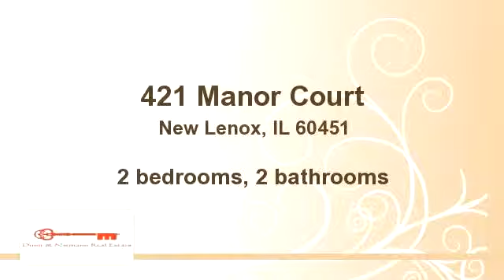421 Manor Court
Bedrooms: 2
Bathrooms: 2 bathrooms
Square Feet: 0
Price: $109,500

07/21/2014 07:55:17 pm

Last modified: